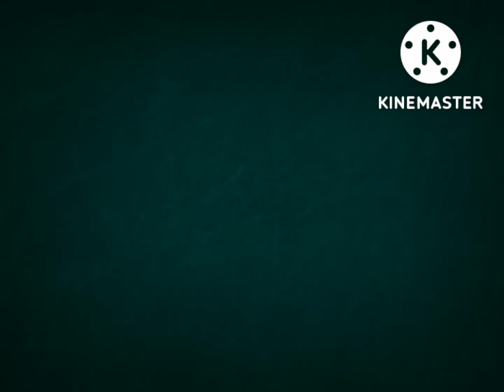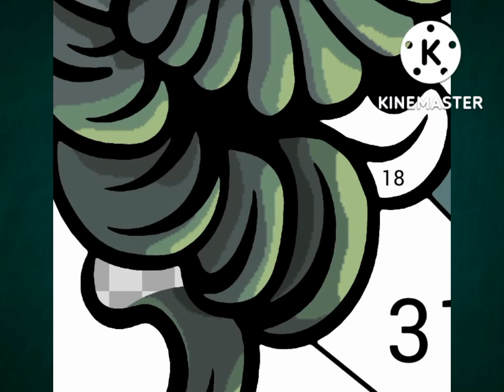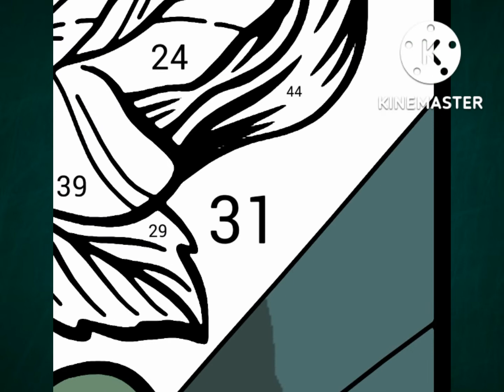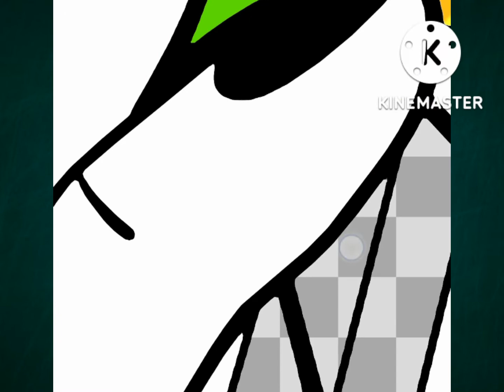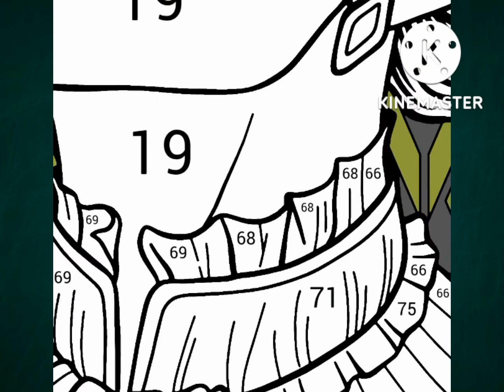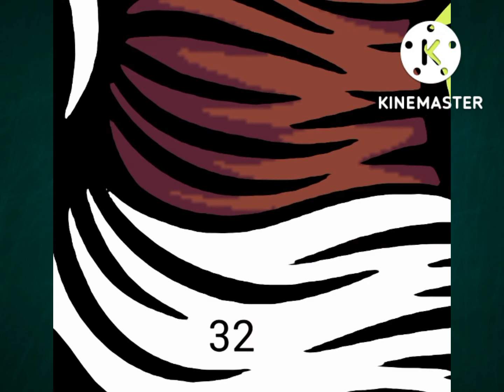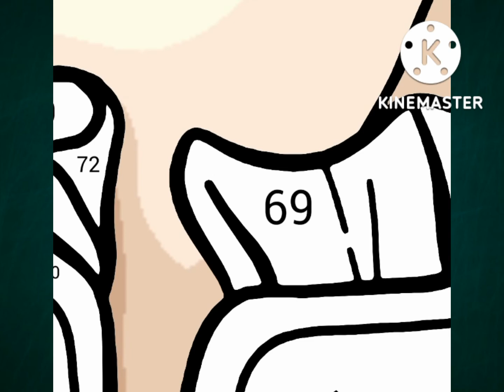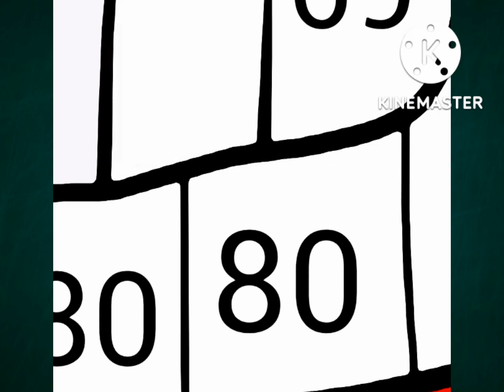HAPPY COLOR | The Vampire